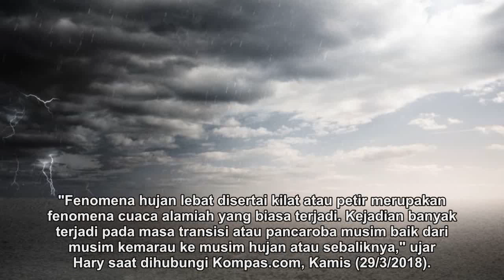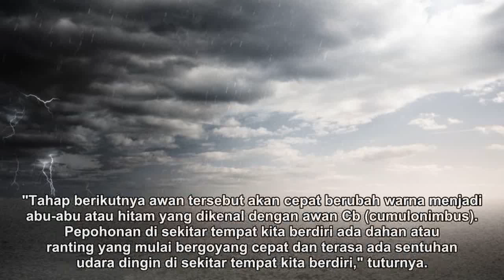Petir Menyambar-nyambar di Sejumlah Wilayah Jakarta, Begini Penjelasan BMKG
Kabag Humas BMKG Hary Tirto Djatmiko mengatakan, petir yang terjadi di Jakarta merupakan fenomena alam yang wajar.